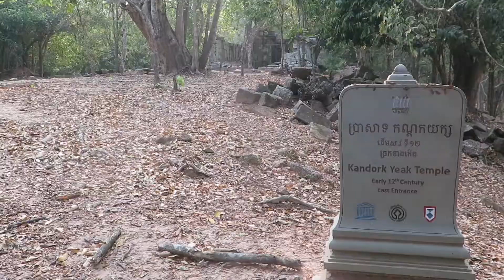Historical of Kandork Yeak temple for Preah Pithu X Group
Preah Pithu X Temple (12th or 13th century?)
The so-called 'Preah Pithu' temples are a group of 5 monuments located northeast of the Royal palace area, just to the north of the Prasat Suor Prat towers. They are given the unremarkable designations T, U, V, X, and Y due to general uncertainty regarding when they were constructed, though it is possible that they were among the last of the temples built at Angkor (as late as the 13th century). Although they are located near the center of the monuments at Angkor they are rarely visited, probably because they are difficult to make out in their forested setting, and also because their unremarkable names gather little attention.

Preah Pithu X is the southeasternmost of the group. It is a cruciform temple located on a square base measuring 30 meters on each side. The interior of the sanctuary is filled with 37 seated Buddhas located in several rows above the doorways. As these are one of the few instances of surviving Buddha images at Angkor, due to the iconoclasm following the rule of Jayavarman VII, it is likely that these were carved later--perhaps the 14th to 16th centuries when the Khmer Empire had irrevocably declined.